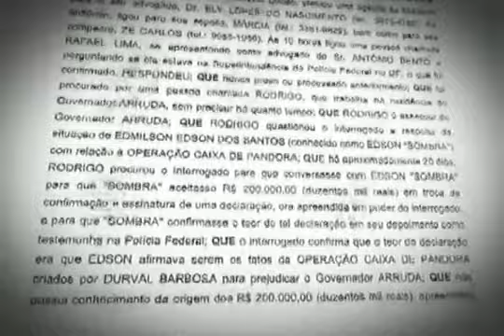Bom Dia DF - 08 FEV 2010 - Cai mais um integrante da cúpula do GDF.mp4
Rodrigo Arantes, secretário particular de Arruda, pediu exoneração. Ele é apontado como a pessoa que entregou R$ 200 mil a Antônio Bento, dinheiro usado para tentar subornar Edson Sombra (foto).
Exibida dia 08 de Fevereiro de 2010.